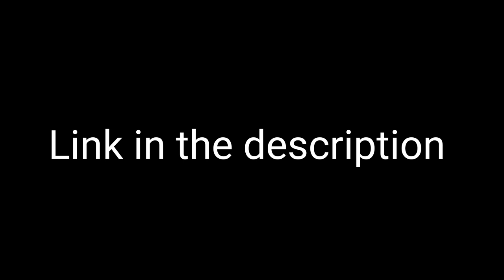FunFair Roblox Trailer!!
Welcome to this video of this FunFair made by Kreativ Group!!

Music
2 Unlimeted - No Limit